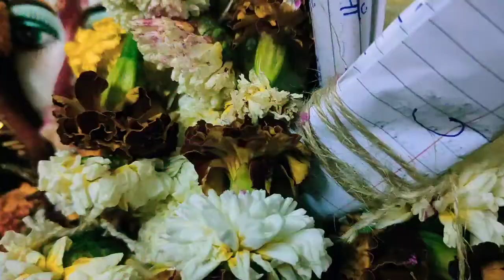Celebration of Saraswati Puja 🌺,2021| Jai Saraswati Maa🙏🌺| Scene - 2 ✌️.